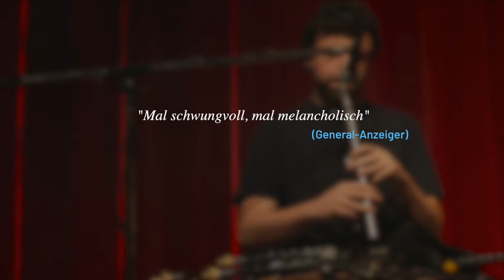Steve Crawford & Sabrina Palm feat. Conor Mallon LIVE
Fresh Folk from Scotland and Ireland
Steve Crawford (guitar, vocals)
Sabrina Palm (fiddle)
Conor Mallon (whistles, uilleann pipes)
live on stage at Brotfabrik Bonn, Germany
filmed by Stefan Decker